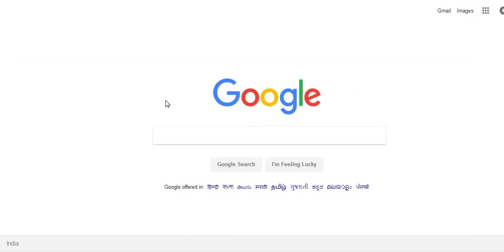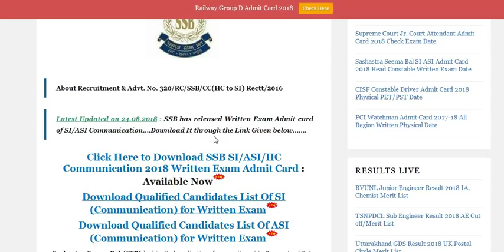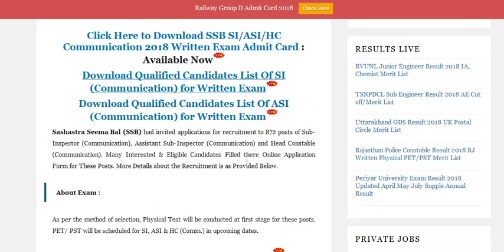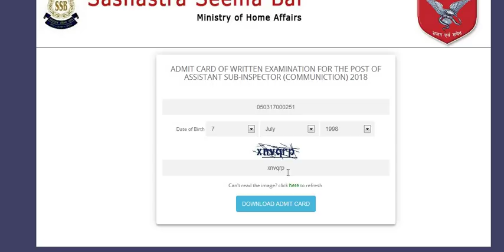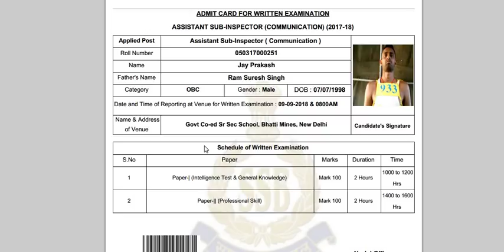SSB ASI, SI , HC COMNICATION ADMIT CARD / PAPER 1 & 2 DOWNLOAD NOW 2018